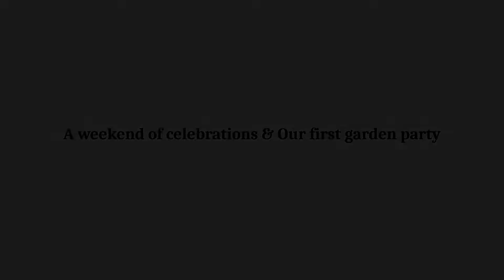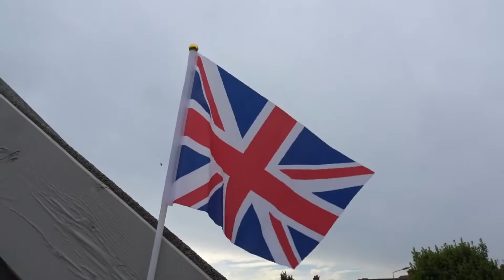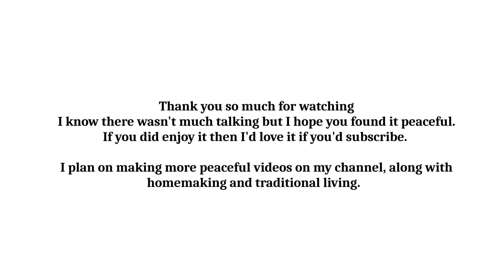DAY IN MY LIFE | Celebrations, Garden Parties, Cozy Vibes, Reading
Hello friends,
Thank you so much for tuning in and watching this weeks video. I really appreciate every single one of you for taking the time to support my growing channel.
This weeks video is a cozy one of Jubilee celebrations, Garden Centre trips, quiet reading and time with family. I hope you enjoy.